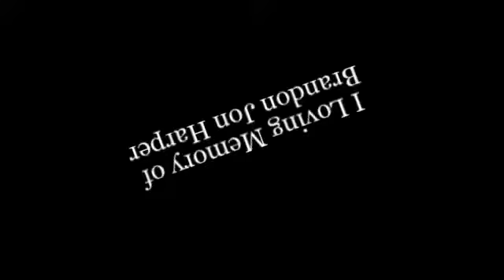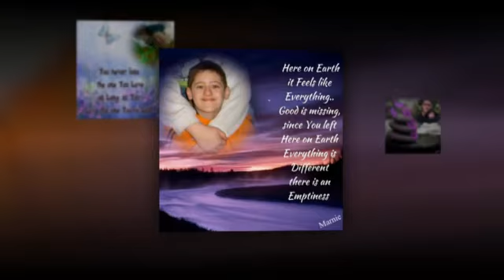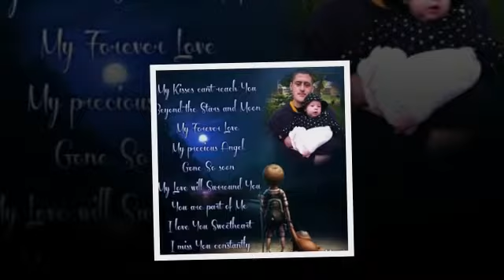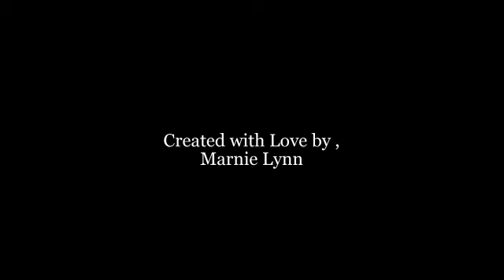In Loving Memory of Brandon Jon Harper